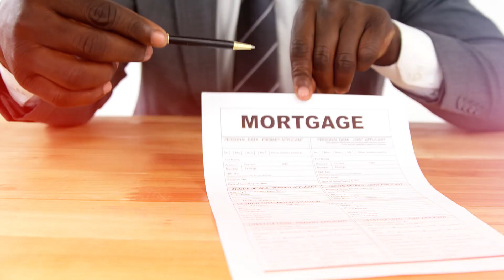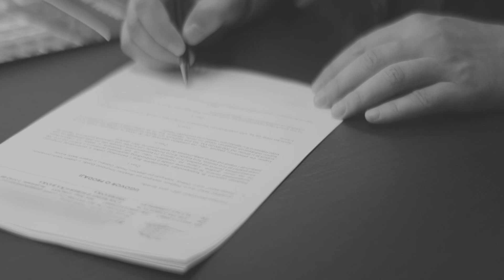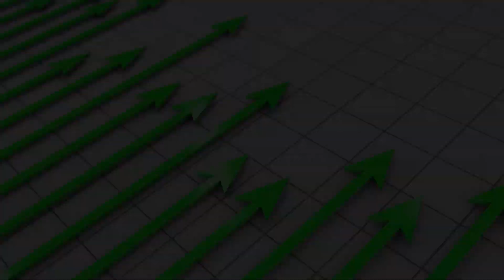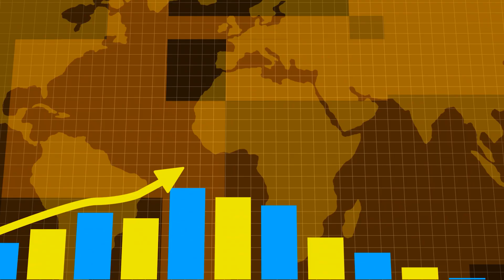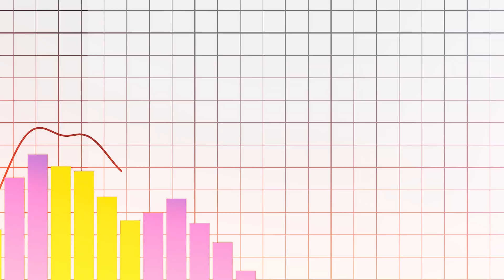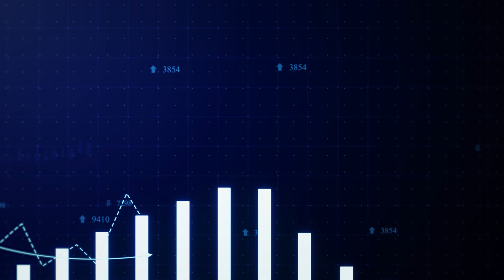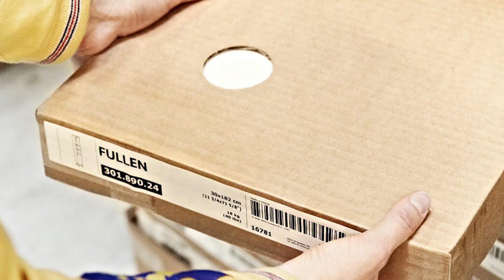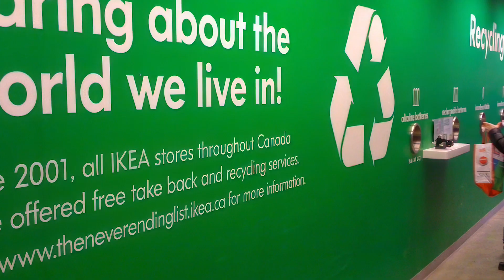IKEA: A Story Of Innovation And Inspiration for Dyslexic Kids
Have you ever wondered how a kid with dyslexia with a knack for innovation and a passion for entrepreneurship manages to change the world of furniture and home decor? This is the story of Ikea, the giant retailer we all know and love.
Ingvar Kamprad established Ikea in Almhult, Sweden. It became a global success mainly because of Ingvar's approach of providing cheap furniture. The motive behind his Ikea store and it being so cheap was simply because, back in the 40s, furniture was considered a luxury, and not everyone could afford it, so Ingvar, coming from a humble home himself, wanted to come up with something that would be affordable for people who didn't make a six-figure salary.
In addition to providing a wide range of affordable and space-saving furniture products, Ikea is known for its focus on being responsible for the environment. Ikea has taken a few steps in reducing waste and boosting energy efficiency throughout its operations.